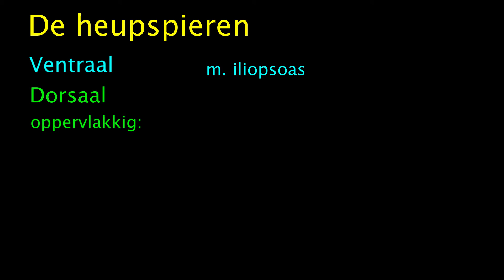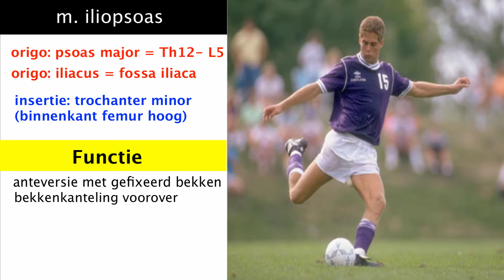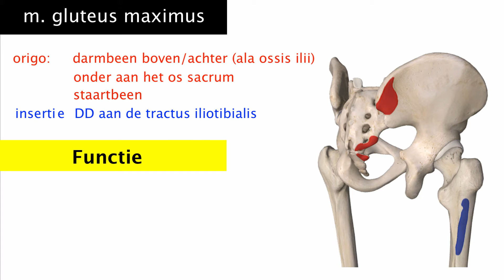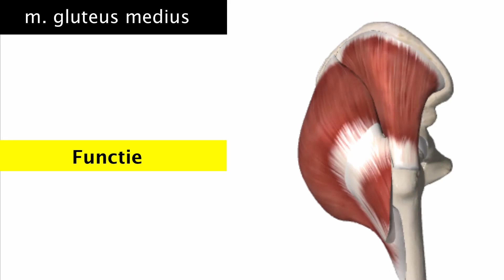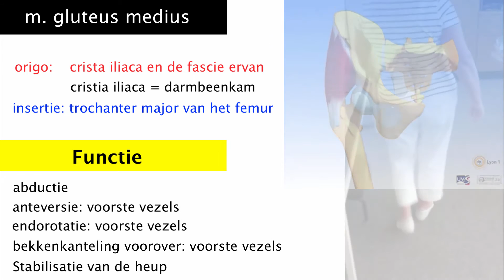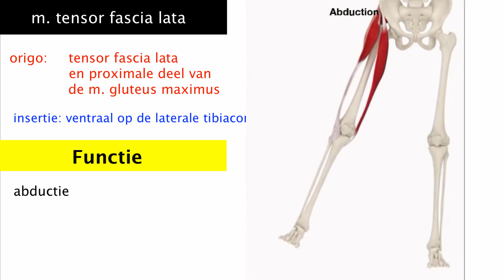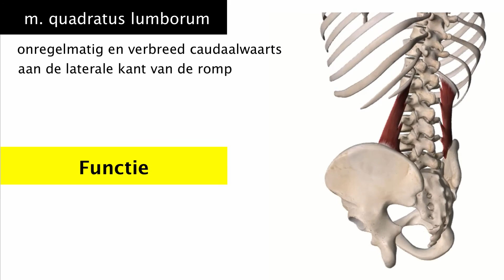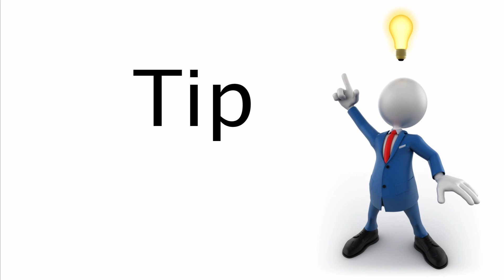De heupspieren: iliopsoas-gluteusspieren-tensor fascia lata-quadratus lumborum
Deze video gaat over de anatomie en fysiologie van de ventrale en dorsale heupspieren